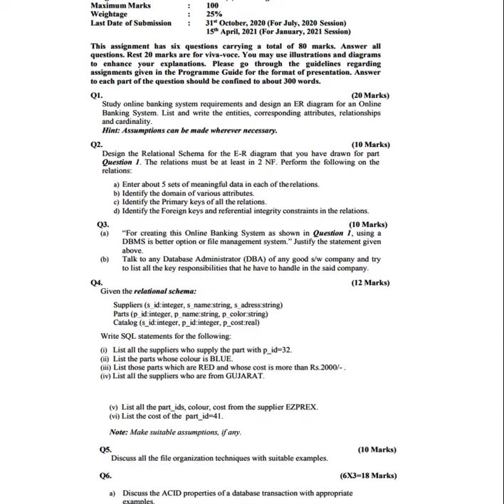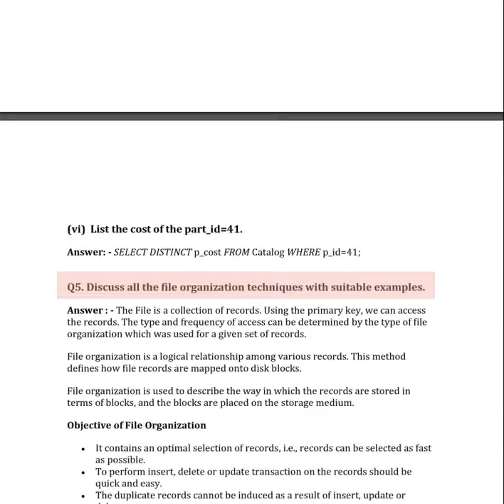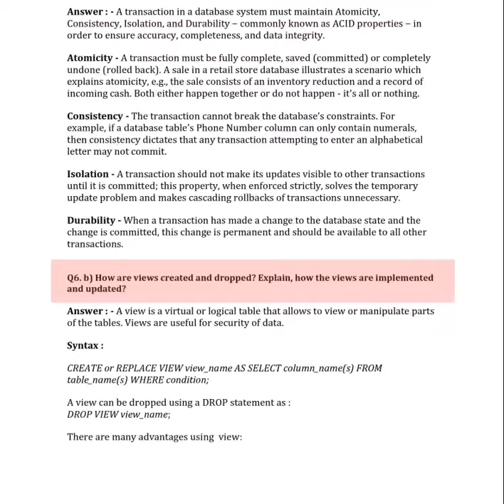IGNOU MCS 023 SOLVED ASSIGNMENT 2021 3rd Semmester | IGNOU BCA MCA 2021 | DOWNLOAD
Course Code : MCS-023
Course Title : Introductionto DatabaseManagement
Assignment Number : BCA (3)/023/Assignment/2020-21
Maximum Marks : 100
Weightage : 25%
Last Date of Submission : 31st October, 2020 (For July, 2020 Session)
15th April, 2021 (For January, 2021 Session)